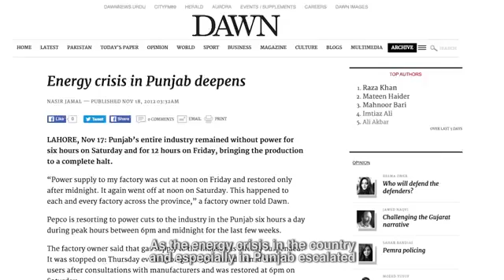Najam Ahmed Shah-Full version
Meet the career civil servant who built Pakistan’s first Solar Power Plant!
Najam Ahmed Shah served as CEO of Quad-e-Azam Solar Power Pvt. Ltd., Pakistan’s first 100MW solar power plant inaugurated in 2015.
Najam graduated from Harvard University with a Master’s in Public Administration on a Fulbright Scholarship.
He currently serves as Secretary Specialized Healthcare and Medical Education, Government of Punjab.